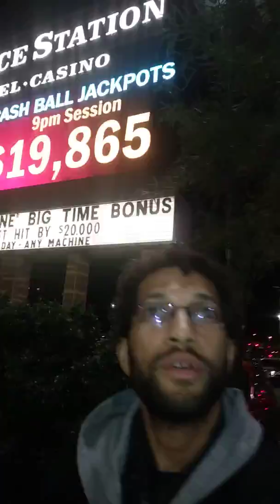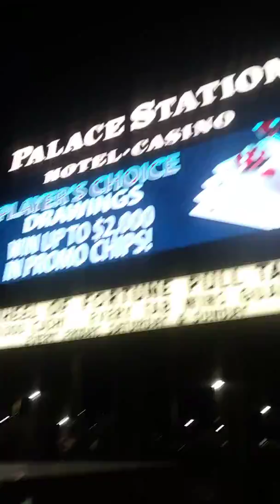Riddlouche n vegas palace station hotel casino